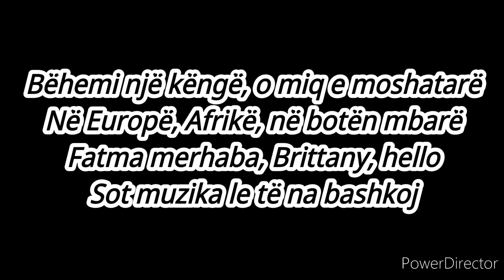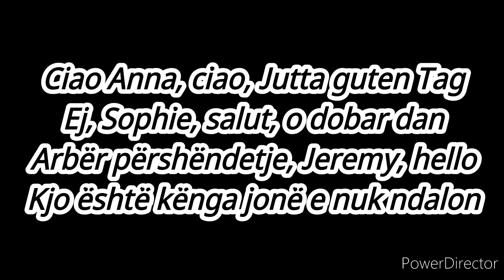🇦🇱 Mishela Rapo - Dambaje (JESC 2015 Albania)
🇦🇱 Mishela Rapo - Dambaje

1) Destiny Chukunyere - Not my soul
2) Michael Varosyan - Love
3) Lina Kuduzović - Prva ljubezen
4) Ruslan Aslanov - Magic
5) Mishela Rapo - Dambaje
6) Mikhail Smirnov - Mechta
7) Lena Stamenković - Lenina pesma
8) Bella Paige - My girls
9) Gabriela Yordanova & Ivan Stoyanov - Tsvetut na nadezhdata
10) The Virus - Gabede
11) Anna Trincher - Pochny z sebe
12) Aimee Banks - Réalta na mara
13) Kamilla Ismailova - Mirror
14) Jana Mirković - Oluja
15) Shalisa - Million lights
16) Chiara & Martina - Viva
17) Ivana Petkovska & Magdalena Aleksovska - Pletenka

˜˜ Paroles françaises de "Dambaje" ˜˜

Soon